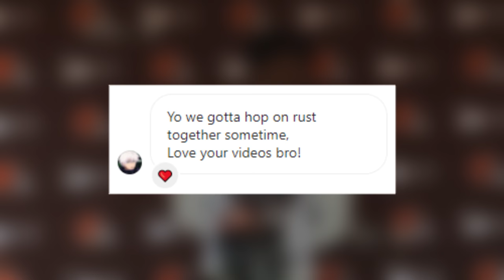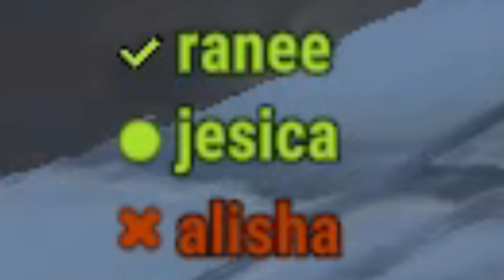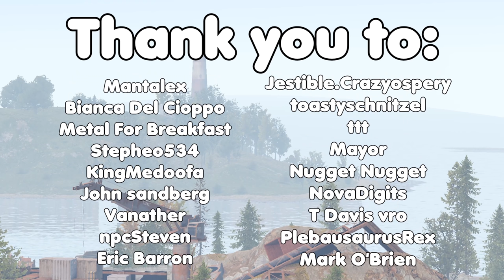STRIKING BACK AT A BULLY - Rust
Birocratic - la Unica

Big thank you to my patrons:
samm_q
Submarine
DblBarrelDarrel
Hamm
Lavixt
Millerarete
K8Sune
DuncanKiritoJones 2
ToTheSky
Nathan Doc
Drake Seraph
Mitch Cavanaugh
Mason Lovell
Samhain_Harvest
Deathspike123
Jordon Kosterman
Carl Dion
Mr.Mansu
AshWood
Blobert
SomeGuyPlayingAGame
Jacob Riggs
Conjo
JayKassino
Stepheo534
KingMedoofa
Jordan Savoy
John sandberg
bladesofgrey
Vanather
npcSteven
Eric Barron
dailymind
toastyschnitzel
Lacoy15
ttt
Mayor
Gavin4621
Nugget Nugget
T Davis vro
PlebausaurusRex
Mark O'Brien
DankSKYGaming
Neozyem
Gahblaghle
Michael Rushby
BarnyTrubble
Kusinwolf
cisox
TheMightyNimrod
Isaiah Beavers
Shaineplays
Brendan Gelinas
OPmaster77
Abracadaniel
Garrett Collett
grapefruitdressgrape
Ev3rLeX
Christopher Crabtree
James H
Adam Martin
Admiralwaffles
Sacha Brenac

Specs:

Processor: Intel(R) Core(TM) i7-8700K CPU @ 3.70GHz
RAM: 32GB DDR4-3200 RAM
Video Card: NVIDIA GeForce GTX 1080 Ti 11GB GDDR5X
2 TB Hard Drive
500 GB SSD